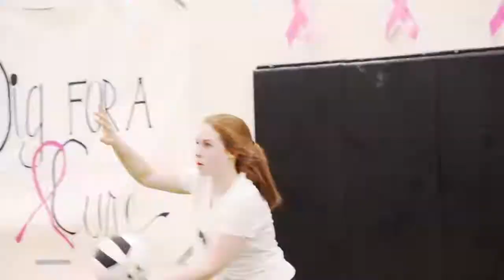Fall Sports Video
Fall sports at Norman North in 2019